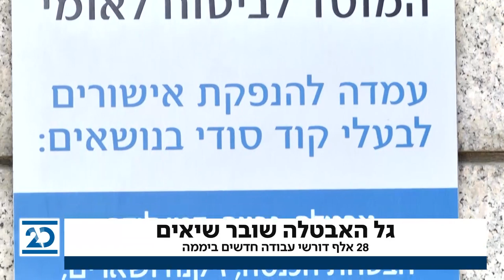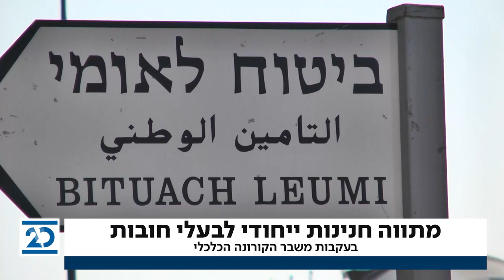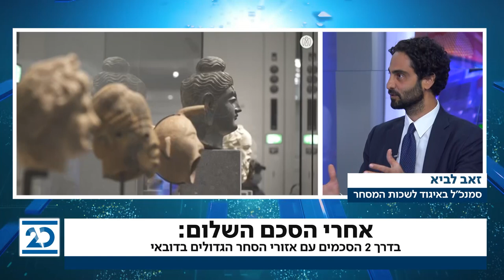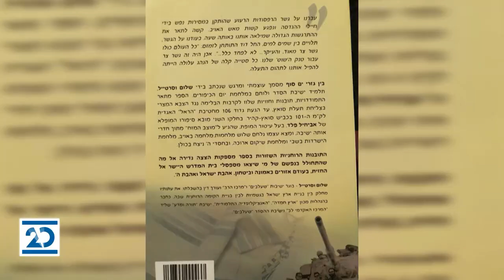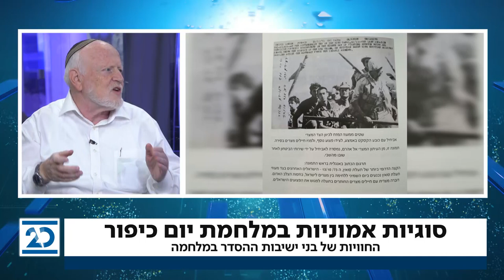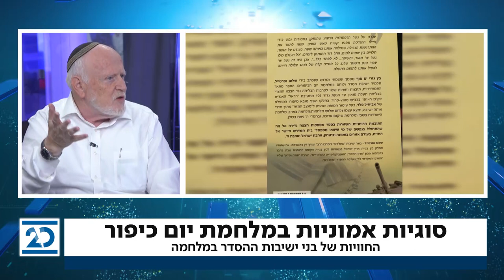המשדר המרכזי | 22.9.2020 | התכנית המלאה